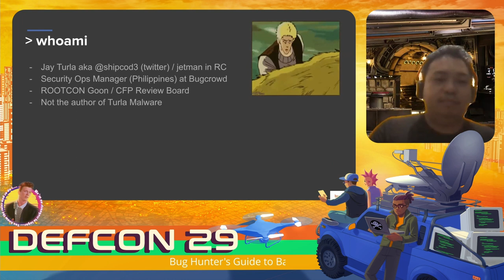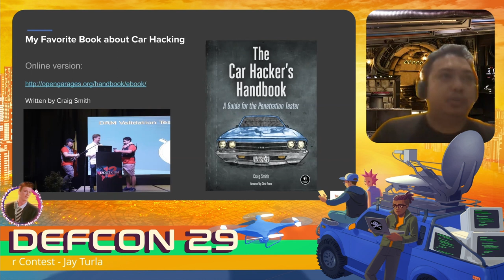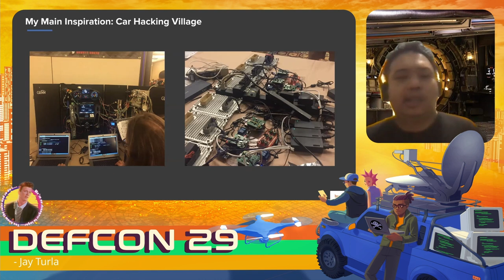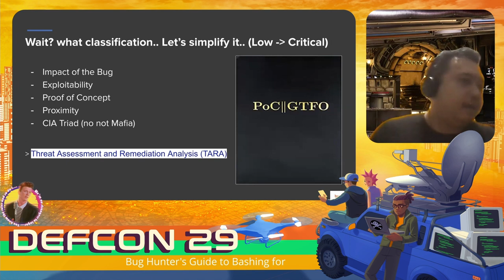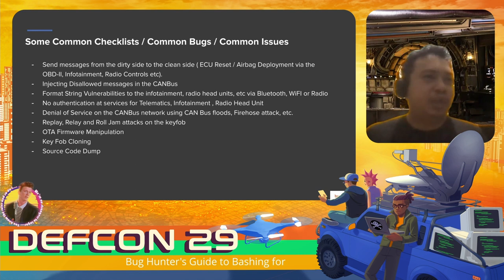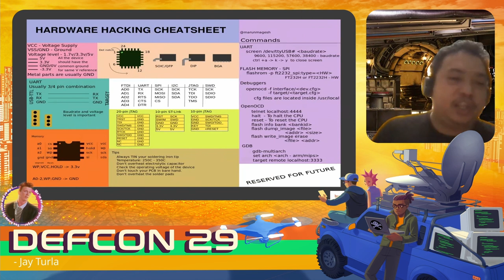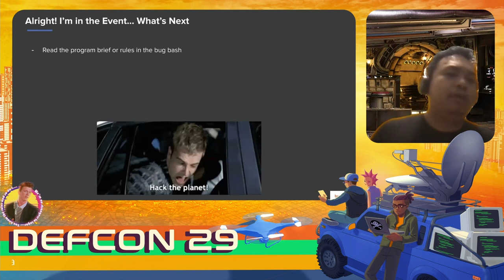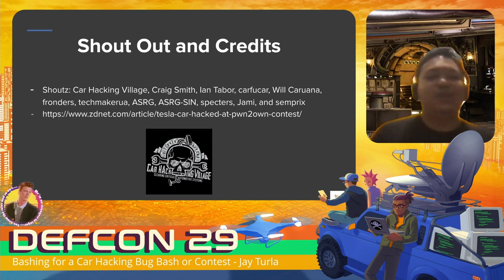Bug Hunter's Guide to Bashing for a Car Hacking Bug Bash or Contest - Jay Turla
Bug Bounty Programs and Bug Bashes geared towards vehicles or automobiles are getting attention now. A lot of our brethren have also been wining some of these competitions. What is their secret to their success? How do you prepare for one? This talk will summarize some techniques and methodologies the speaker observed during his stint as a triager for automotive security bugs and a common car hacker. This talk will also be an eye opener for other bug hunters who wants to dive into car hacking so that they may be able to participate car hacking bug bashes soon.